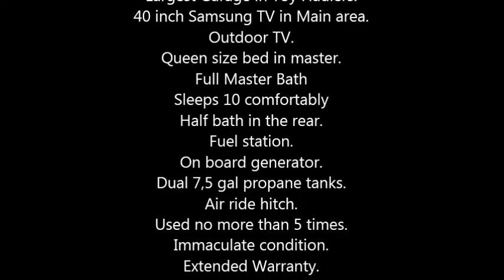2011 Dutchmen Voltage 3950 5th Wheel in Round Rock, TX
2011 Dutchmen Voltage 3950 Fifth Wheel

2011 Voltage model 3950 with Epic package.
3 slide outs.
Automatic Sat. Stone top counters and tables.
14 inch Garage with screen porch.
Largest Garage in Toy Haulers.
40 inch Samsung TV in Main area.
Outdoor TV.
Queen size bed in master.
Full Master Bath
Sleeps 10 comfortably
Half bath in the rear.
Fuel station.
On board generator.
Dual 7,5 gal propane tanks.
Air ride hitch.
Used no more than 5 times.
Immaculate condition.
Extended Warranty.
Everything we have purchased to camp comes with the RV.
Always kept under covered storage.